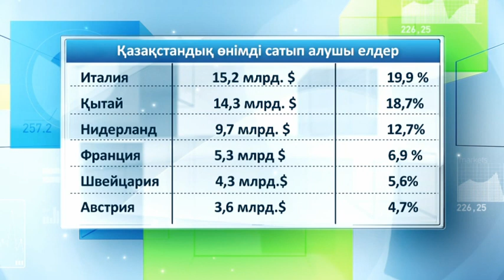«Әлеует». Сыртқы сауда айналымы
Бірыңғай экономикалық кеңістік құрылғалы сыртқы сауда айналымы өсті. 2013 жылы ол 107,1 млрд. доллар болды. Экспорт 76,6 млрд. ал, импорт 30,5 млрд. доллар болды.